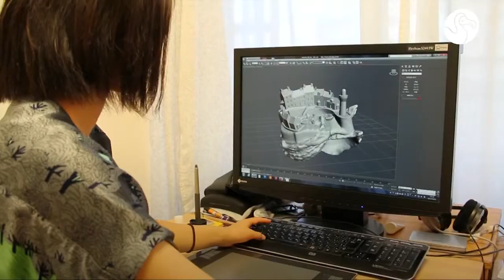Japanese artist makes 3D homes for hermit crabs